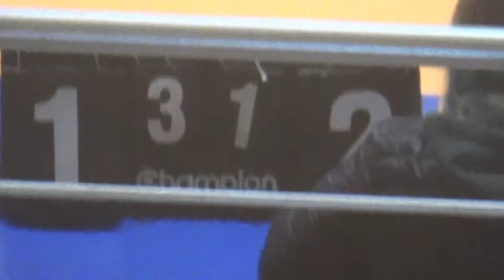КУ 3 тур 2-3 лига Сто Пудов – Техномастер